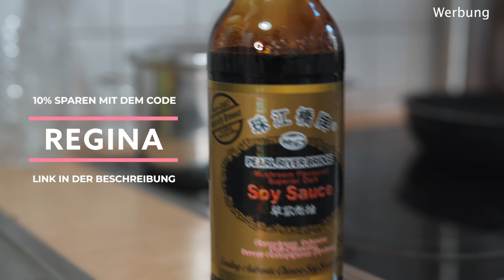VEGANES BUTTER-CHICKEN MIT KICHERERBSEN-CURRY | Einfaches, veganes Rezept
Heute gibt es mal wieder ein einfaches, veganes Rezept für euch: Veganes Butterchicken mit Kichererbsen-Curry! Guten Appetit und viel Spaß beim Schauen :)

10% sparen mit dem Code 'REGINA'

10% sparen mit dem Code 'REGINA'

✘: Mit dem Code "REGINA" ✘
➞ Spart ihr 10% auf eure gesamte Bestellung
➞ Werden eure Prozis Points für mehr gratis Produkte gespeichert
➞ Außerdem spart ihr euch die Versandkosten bereits ab 29,99€

Kommt über einen solchen Link ein Einkauf zustande, werde ich mit einer Provision beteiligt. Für Dich entstehen dabei keine Mehrkosten. Wo, wann und wie Du ein Produkt kaufst, bleibt natürlich Dir überlassen.